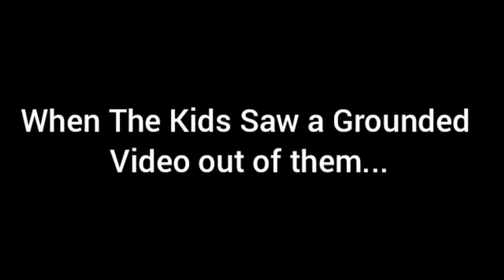Wilson and Brewster Makes a Grounded Video out of the Anderson and Meep Kids/Grounded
listen here you mother f#kers if you keep disliking up ever again i will terminate you god d#n channel !